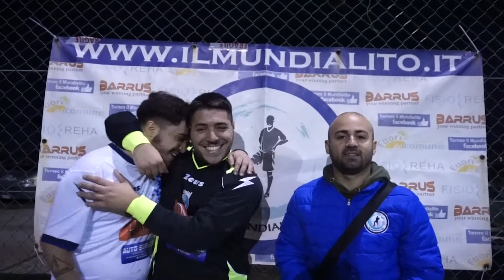Il Mundialito Mayor 7^Edizione,2^Giornata: Sinaloa - Re Jesus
Il Mundialito Mayor 7^Edizione,2^Giornata: Sinaloa - Re Jesus 0-3